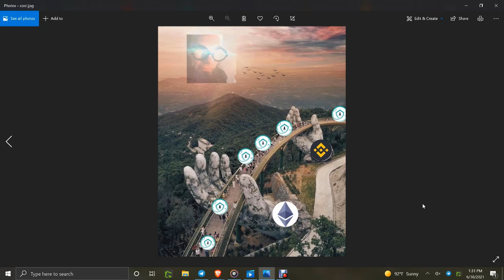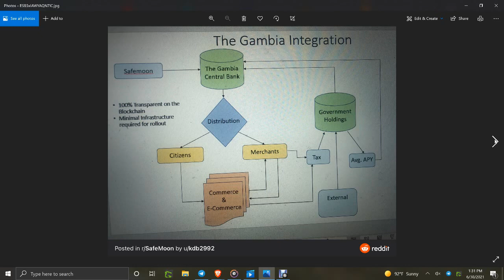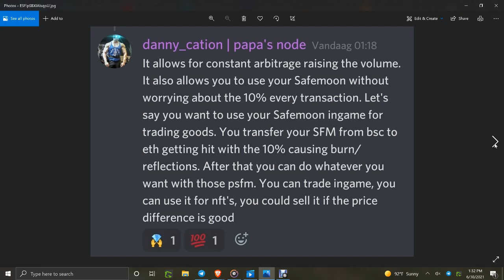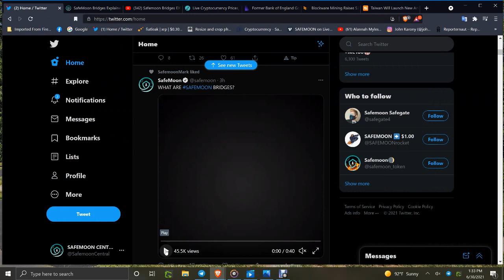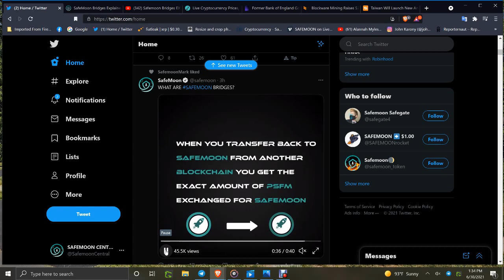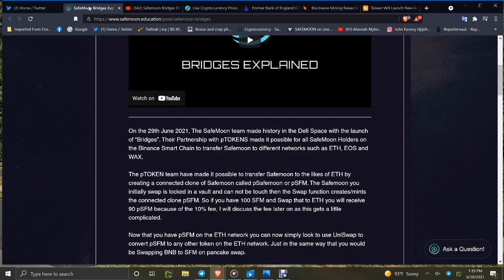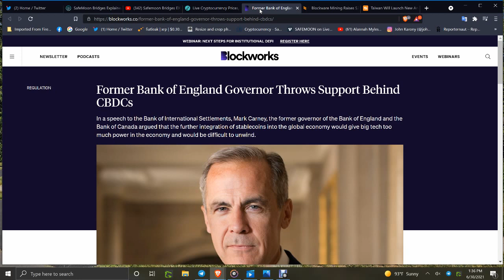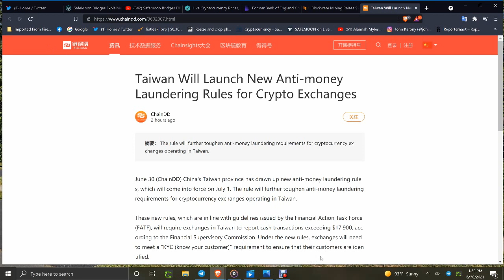SAFEMOON WICKED INFO PACKED EDITION! GAMBIA/BRIDGES/WALLET/EXCHANGE SO MUCH MORE!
USE THIS REGISTRATION LINK FOR STRATUS SOCIAL ECO/INSTANT INVEST-INVITE FRIENDS-FAMILY SUBS FOLLOWERS! THIS LINK WILL KEY IN CONTEST/SAVINGS!
CONTEST BREAKDOWN
World’s Largest Crypto Competition

Participate in three historic competitions with every buy and/or referral. Receive up to 5% for your referral’s investment and 2% of your referral’s referral total investment, all while increasing your opportunity to win nearly $4 million USD in prizes.

Where to Participate: Stratus Instant Invest

When: TBA

Competitions:

1. Golden Millionaire Championship

Summary:
We will post a leaderboard of the top 10 investors. The top ten will get the following prizes.

Additionally:
You will also build up chances to win the Million Dollar Super Car Competition, and relevant weekly and daily competitions, as you compete in the Golden Millionaire Championship.

Prizes:

Top buyer gets $1 million in gold and GSX.

Second Prize - Tesla Cyber Truck

Third - $50,000 in Gold and GSX

Fourth - $20,000 in Gold and GSX

Fifth - $10,000 in Gold and GSX

Sixth - $5,000 in Gold and GSX

Seventh - $2,000 in Gold and GSX

Eighth - $1,000 in Gold and GSX

Ninth - $800 in Gold and GSX

Tenth - $700 in Gold and GSX

2. Million Dollar Super Car Competition

Summary:
Each person will receive 1 ticket (one chance to win) for every $100 that either they invest, their referrals invest or their referral’s referral invest.

Example - If the referral of a referral invests $1,000 in GSX or APL on instant invest, the buyer will receive 10 tickets, the referrer of the buyer will receive 10 tickets and the referrer of the referrer of the buyer will receive 10 tickets. Anyone can win, but the more you share the higher the chances that winner will be you!

Additionally:
All referrers will also be earning 5% commission in GSX and 2% for their referral’s, referral’s investment. They will be building their positions in the Ultimate Referral Championship.

Remember the biggest influencer does not necessarily mean the most tickets, the person who’s referrals spend the most will have the highest chance of winning. The person who refers the winner of the Golden Millionaire Championship will share in a portion of their prize.

Prizes:

 $1 million in gold and GSX.

3. Ultimate Referral Championship
The persons with the most referral investment, and most investment from their referral’s referrals, at the end of the competition, will receive the following prizes.

All referrers will be earning 5% commission in GSX and 2% for your referral’s referral investment. Referrers will be receiving tickets to win the Million Dollar Super Car Prize and the person that refers the biggest whales will receive a portion of the Golden Whale Championship.

Prizes:

Top buyer gets 1 Lamborghini and $1 million in gold and GSX.

Final Summary -

On top of the three super competitions, there will be continual weekly and daily competitions where you will have chances to win up to $20,000 USD in prizes each time, so You will be working to win smaller competitions while at the same time raising your chance to win in the three major competitions.

In summary, You will be earning up to 5% commission while participating in all three major contests when you refer, as well as increase your chances in any corresponding weekly contest.

When you personally invest, you get access to more tickets as well as opportunities to win the top prizes of the buying competitions.

THIS IS THE LINK TO USE!
OR CODE EAAZQ
LAST SUNDAYS SAFEMOON AMA INC WALLET DEBUT!